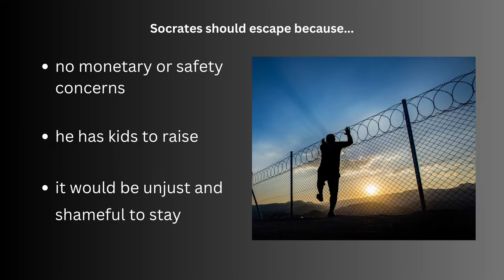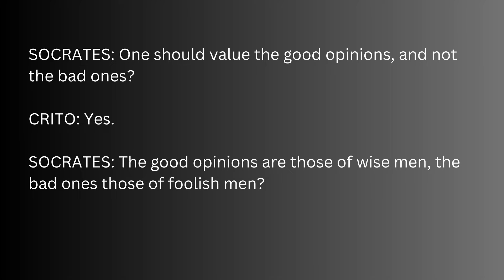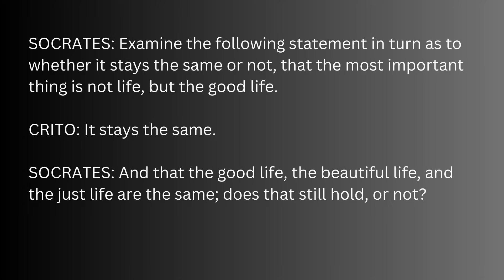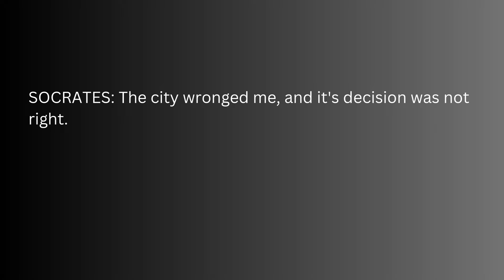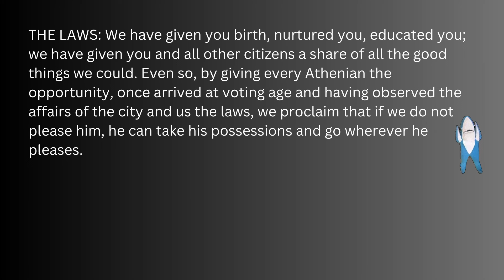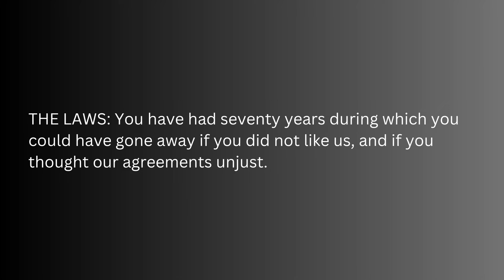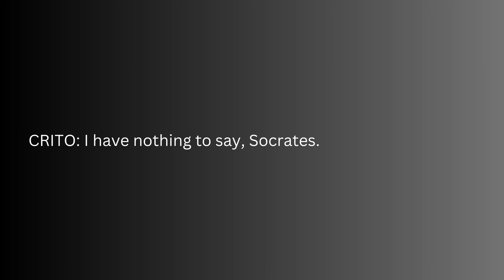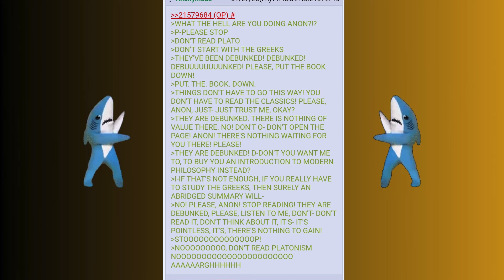Plato's Crito: Should Socrates Escape?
Walkthrough, analysis, and explanation of Plato's "Crito."
0:00 - Introduction
1:42 - Crito Visits Socrates
3:42 - Majority Opinions
6:25 - The Emergence of the Laws
11:38 - Post-Game Analysis
2nd Channel - @UnwrittenShorts